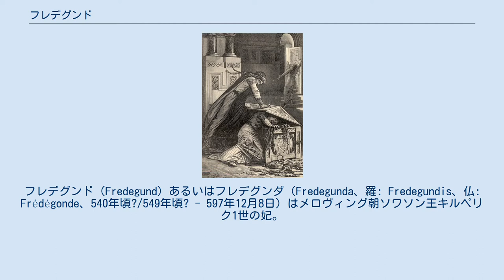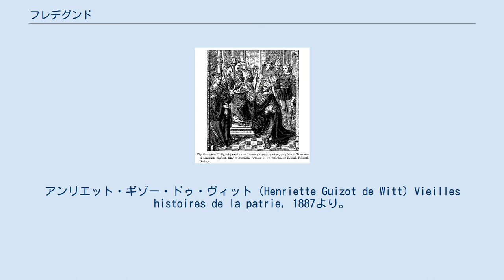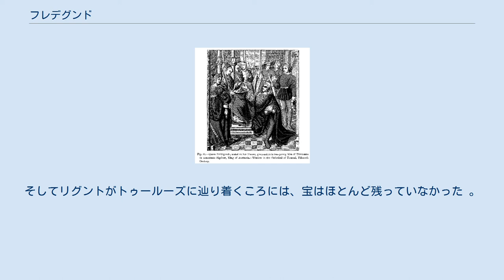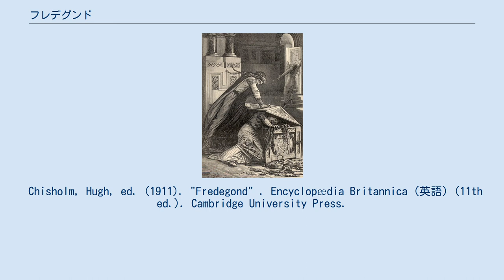フレデグンド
フレデグンド（Fredegund）あるいはフレデグンダ（Fredegunda、羅: Fredegundis、仏: Frédégonde、540年頃?/549年頃? - 597年12月8日）はメロヴィング朝ソワソン王キルペリク1世の妃。
 彼女の全ての富と権力はキルペリクとの関係を経てもたらされた。
フレデグンドはもともとキルペリクの最初の妻アウドヴェラの召使いだったが、キルペリクの愛を勝ち取った。
彼女はアウドヴェラを遠ざける策を巡らし、王妃が王と婚姻関係を継続出来ないよう仕向けて彼女を修道院へ送ることに成功した。
しかしキルペリクは異母兄シギベルト1世の結婚を羨み、フレデグンドを含む妾を遠ざけて、西ゴート族の王女ガルスヴィントと結婚した。
 ガルスヴィントは同年死去したが、おそらくガルスヴィントの後、568年ごろ王妃になったフレデグンドに絞殺されたと考えられる 。
しかし、ガルスヴィントの妹ブルンヒルドは、報復として40年以上にわたる抗争を始めた。
 玉座に座りトゥールネの2人の若者にアウストラシア王シギベルトの暗殺を命じるフレデグンド。
トゥルネーのノートルダム大聖堂の窓にある15世紀以降の鋼版画。
 フレデグンドは575年のアウストラシアのシギベルト1世暗殺のほか、シギベルトの息子キルデベルト2世と義理の兄のブルグント王グントラム、そしてブルンヒルドの暗殺を命じたといわれる 。
また、継子が夫の後を継いで王位に着くことを恐れ、彼らを排除しようと画策した。
フレデグンドはかつて王妃の地位にあったアウドヴェラを暗殺し、彼女とキルペリクがもうけた王子メロヴィグとクロヴィスを奸計により死へ追いやった。
 584年にキルペリクが不可解な状況で暗殺された後、フレデグンドは夫の財産を抱えてパリの大聖堂へ逃げ込んだ。
グントラムは、彼女と彼女の生き残った息子クロタール2世を、592年に自身が死去するまで保護した。
 トゥールのグレゴリウスは、フレデグンドを冷酷で加虐的な残忍性を持つとし、恐ろしさにおいては並ぶものはいないだろうとしている。
彼女は生きてそれを見ることはなかったが、彼女の息子によるブルンヒルドの処刑にはフレデグンドの憎悪の痕跡が見られた。
クロタール2世は今や60代になった年老いた王妃をまるまる3日間拷問台で引き延ばし、そして彼女が死を迎える様を観察した。
ブルンヒルドは4頭の馬の間に鎖で繋がれ、東西南北に追い立てられた馬は彼女をバラバラに引き裂いた。
 597年12月8日、フレデグンドはパリで死去した。
フレデグンドの墓は大理石と銅のモザイクで作られ、サンジェルマン・デ・プレの教会堂に由来するサン＝ドニ大聖堂に安置された。
 フレデグンドとリグント、鋼版画。
アンリエット・ギゾー・ドゥ・ヴィット（Henriette Guizot de Witt）Vieilles histoires de la patrie, 1887より。
 フレデグンドはシンデレラとして知られる昔話の、たくさんある典拠のうちのひとつに推されている。
民俗学者アラン・ダンダスは"Cinderella: A Casebook" で、トゥールのグレゴリウスの『フランク史』から以下のように引用している。
 フレデグンドは、宮廷で自分こそ女主人として遇されるべきだと主張し続ける娘リグントに嫉妬した 。
フレデグンドは機会を待ち、自分が寛大であると見せかけ娘を宝物庫へ連れて行き、大きな箱の中に納められた王の財宝を見せた。
フレデグンドは疲れたように装って「うんざりです。そなたが手ずからそなたの望むものを取りなさい」と言った。
その後すぐに、母親は力ずくで娘の首を蓋にはさんで殺そうとした。
しかし、ようやく召使いたちがリグントを助けに駆けつけた。
 リグントがスペインにいる西ゴート王族の婚約者、レオヴィギルドの息子レカレドのもとへ送り出されたとき、彼女の側近たちは、フランク王国の貴族たちが国庫を損ねるとして反対するほど多くの贈り物を携えて行った。
フレデグンドは全ての贈り物は彼女の夫が、その寛大さによって自らの蓄えの中から出したものだと主張した。
長い旅の途上、リグントの召使いたちは繰り返し略奪を行い、彼女を見捨てた。
そしてリグントがトゥールーズに辿り着くころには、宝はほとんど残っていなかった 。
584年にキルペリクが死ぬと、アキテーヌのデシデリウスは残りの宝を確保するためにトゥールーズへ出向いた。
 Ch...